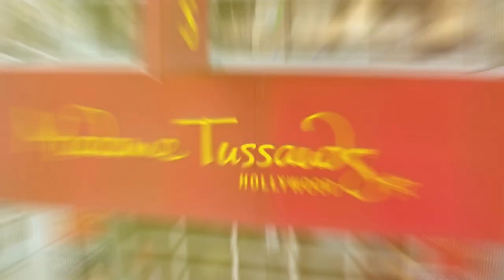Harry Styles Takes Center Stage at MT Hollywood | Wax Figure Launch Party | Madame Tussauds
Last week, Madame Tussauds Hollywood threw the ultimate HarryStyles party with some of our favorite LA "Harries", and we're still on a watermelon sugar high.

Some of Harry's biggest fans joined us right here on Hollywood Boulevard for an exclusive first look at his new wax figure. Dressed to the nines in Harry Styles concert wear, these fans knew exactly how to celebrate Harry Styles in fashion.

After touring the attraction to see over 120 wax figures of famous Hollywood celebs and music icons, fans were ready for their chance to take a selfie with Styles. Passing by photos of some of Harry's most iconic looks and dirtiest tour signs ("respectfully, shake some ass"), fans entered into Madame Tussauds Hollywood's brand new Music Room to get the ultimate Harry Styles experience.

Boas, beads, and Harry-beats galore, this party was everything to keep you "late night talking." Fans raised a glass for a champagne toast and snacked on charcut-HARRY, strawberries, berries, and - of course - watermelon sugar.

Beyond these Styles-themed snacks, guests were able to live out their ultimate fangirl fantasies and apply matching Harry Styles tattoos, create custom concert jewelry inspired by the artist's famous accessories, and pose with Harry Styles in a plethora of boa options - the more feathers, the better!

To end the night on the perfect "summer feeling", Harries busted out into a dance party to Harry's (and Billboard's) greatest hits, singing every single lyric with passion (and accuracy) as only true fans could.

We are so grateful for everyone who came out to our launch party in Los Angeles last week. If you find yourself "in an L.A. mood" and want to meet Harry Styles IRL, come to Madame Tussauds Hollywood and dance with Harry today.

ABOUT MADAME TUSSAUDS
Madame Tussauds is the World's Greatest Wax Museum; offering an immersive and exclusive journey through unmatched artistry, history, pop culture, and celebrity glamour.